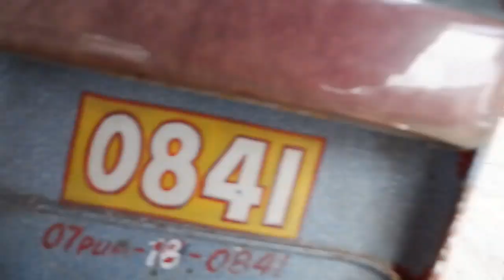Arrived to the Philippines. Trying public transport.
In this video I am arriving to the Philippines. Then I am showing my house which I just rented in Bacong near Dumaguete city. Then I go to swim. Then I go to the highway to take public transport to the city. First, I take "easy ride", where I talk to some filipino woman. At the end I am riding in tricycle, which is also called "pedicab".